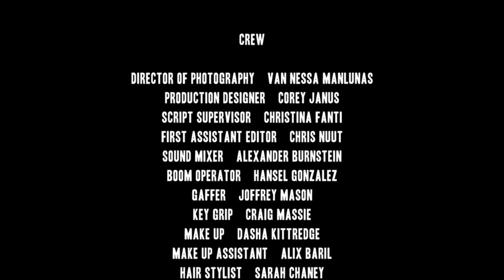[B&E] S1E3 "Slut Moms"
Frankie becomes a reality tv star.